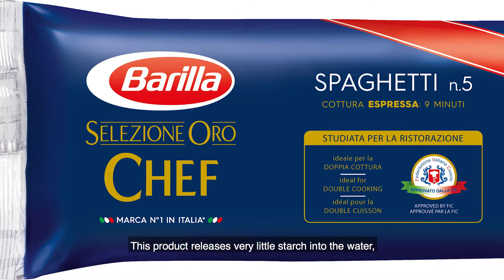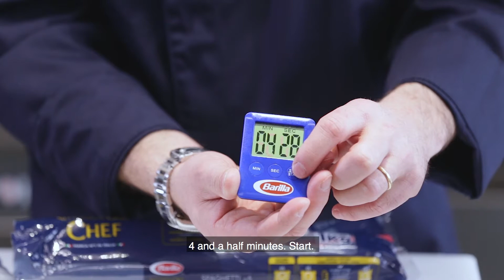Barilla Foodservice | Pasta Selezione Oro Chef – Double Cooking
Check out the suggestions from our Barilla Professional Chef on how to make the perfect durum wheat semolina pasta dish with double cooking process.